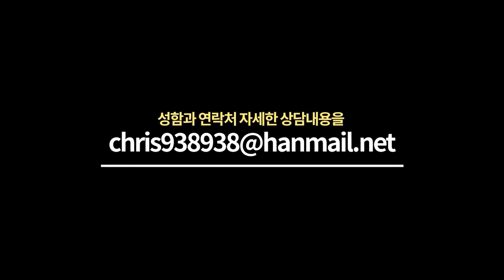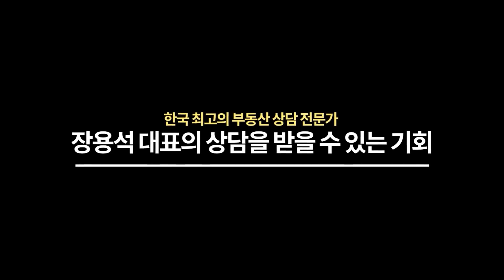인천시 연수우성2차 or 송도더샵센트럴시티 매도 여부?[부동산전망/부동산투자]